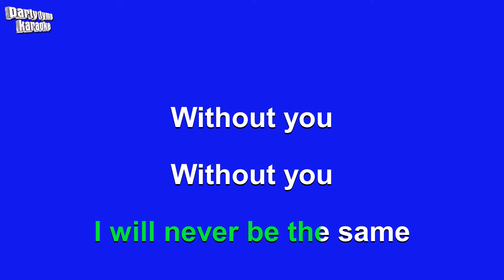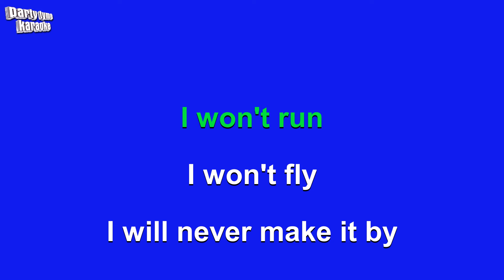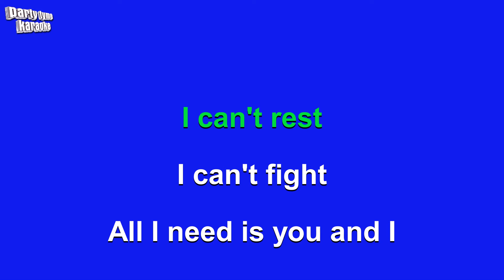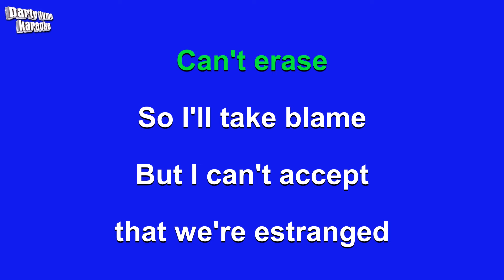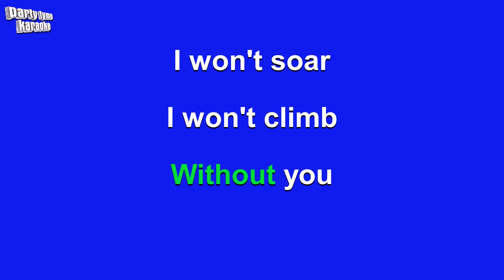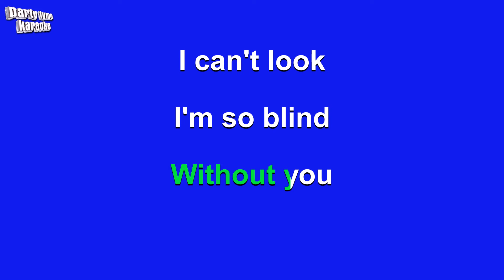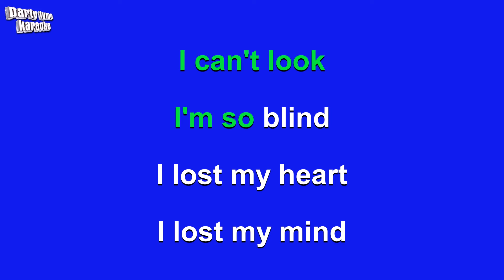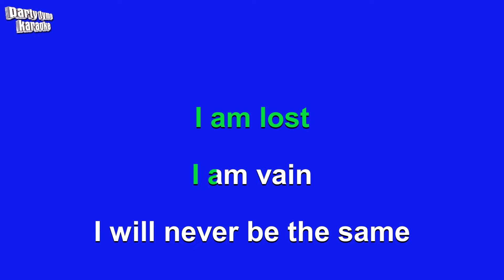David Guetta ft. Usher - Without You (Karaoke Version)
Karaoke sing-along version of 'Without You'
made popular by David Guetta ft. Usher,